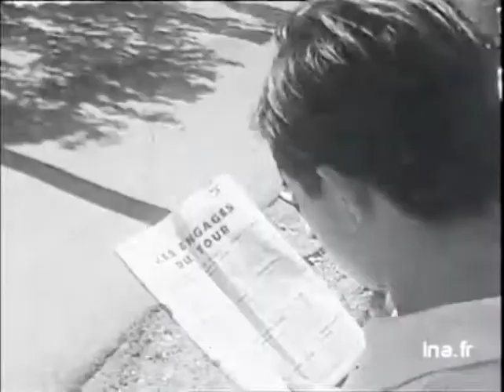Tour de France 1962 Etape Aix-Antibes